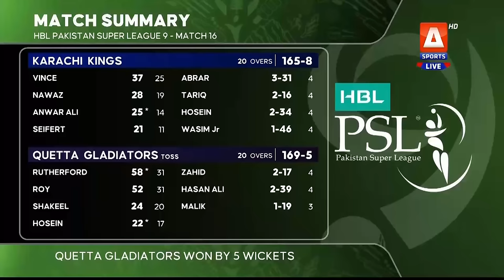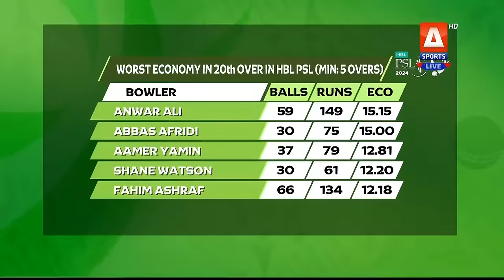The Pavilion | Karachi Kings vs Quetta Gladiators (Post-Match) Expert Analysis | 29 Feb 2024 | PSL9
Catch our star-studded panel on ThePavilion as we bring to you exclusive analysis for every match, live only on ASportsHD!

Catch HBLPSL9 every moment live, exclusively on ASportsHD!